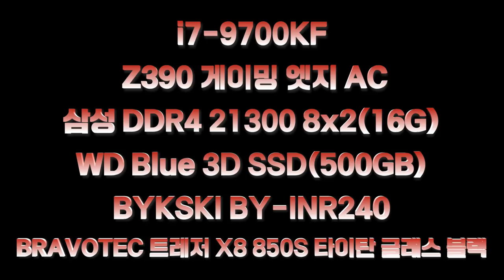국내 단 1대뿐인 한정판 Colorful RTX 2080Ti KUDAN 리뷰 / 그래픽카드 끝판왕을 소개합니다.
전 세계 총 1000대 한정판 / 국내 단 1대뿐인 쿠단의 외형과 게임성능테스트 까지 함께 보시죠.